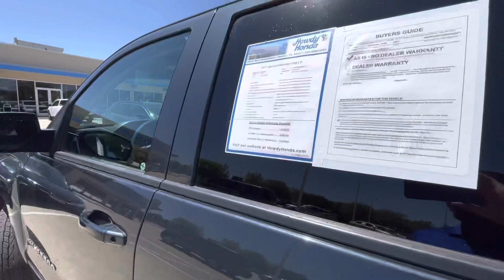2017 Chevrolet Silverado for David from Jeffrey￼